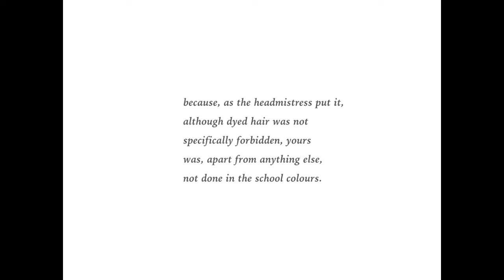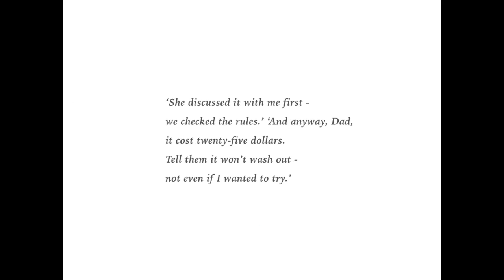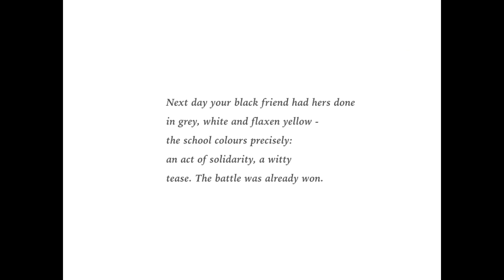For Heidi with Blue Hair by Fleur Adcock - IGCSE English Literature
Fleur Adcock's 'For Heidi With Blue Hair.'

This is part of a collection of revision videos analysing the 'Songs of Ourselves' poetry anthology for the Cambridge IGCSE Literature exam. All videos were made by students for students.